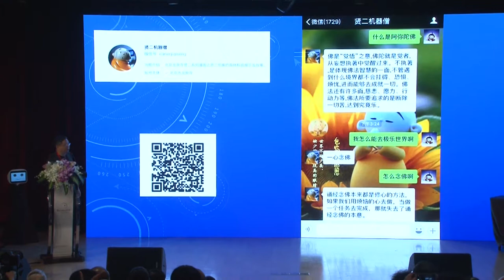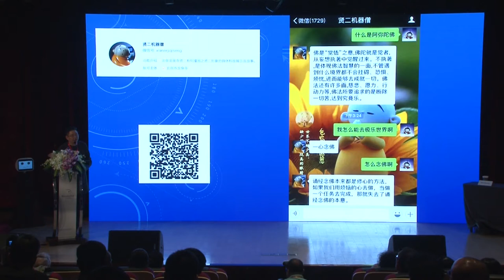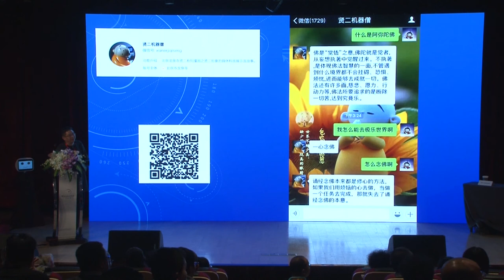Woodenfish Forum: Introduction to Xian'er Lonquan Temple